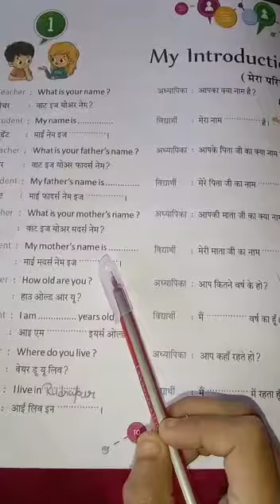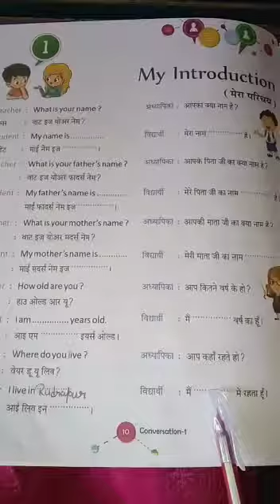1sr English conversation